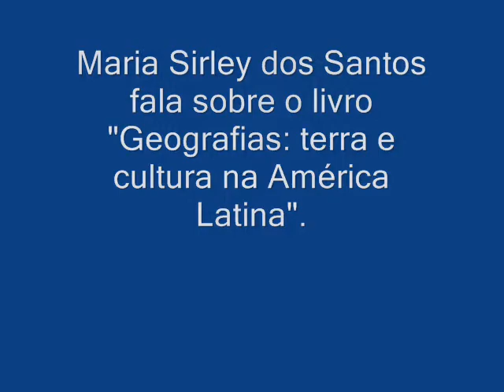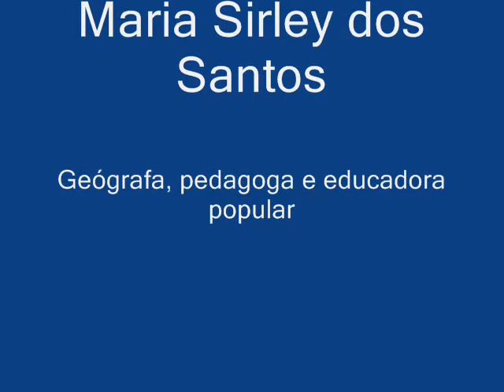Geografias da América Latina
Entrevista com a geógrafa Maria Sirley dos Santos.